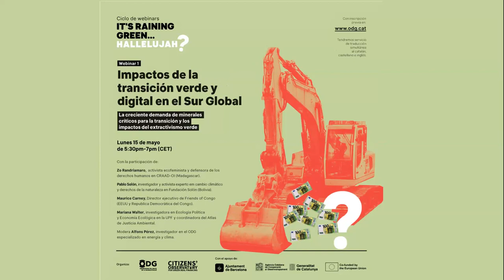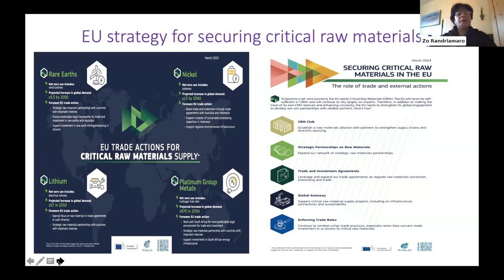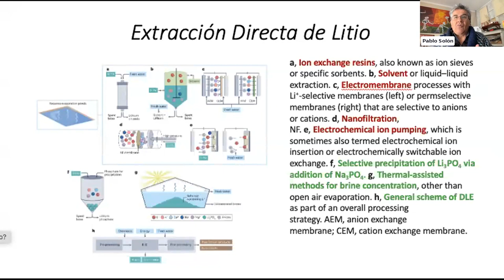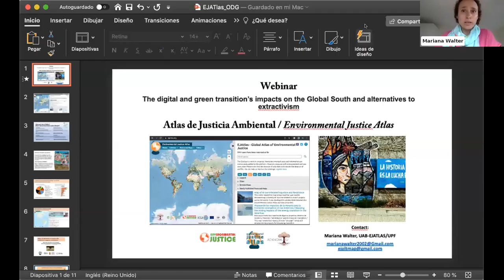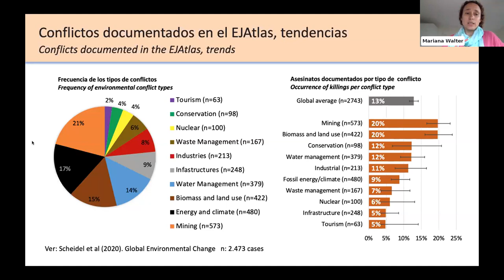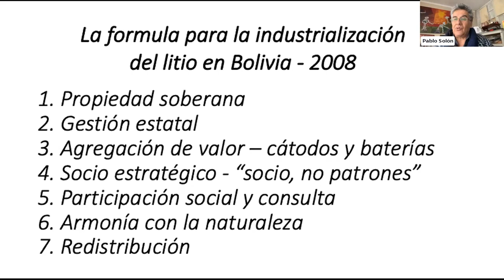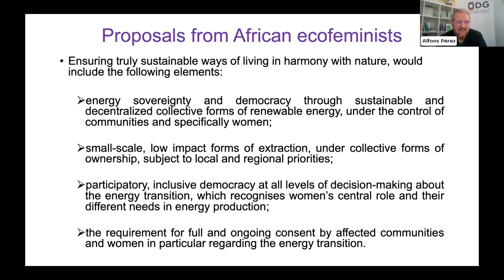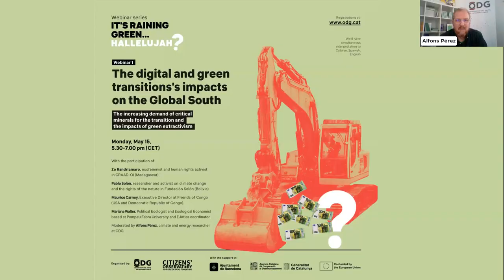Webinar | Impactes de la transició verda i digital al Sud Global (Versió original)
Vídeo complet en versió original (català, anglès i castellà), del primer webinar de la serie "It's Raining Green" sobre els impactes de la transició verda i digital als països del sud global i les alternatives a l'extractivisme verd.

Conversem amb Zo Randriamaro (Madagascar), Pablo Solón (Bolivia), Maurice Carney (DRCongo) i Mariana Walter (Barcelona-Argentina).